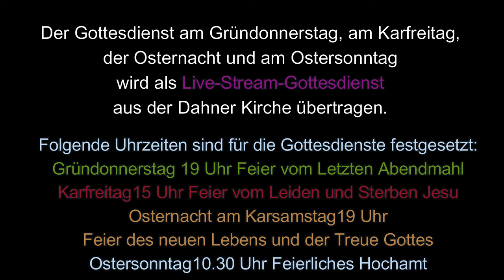Gottes Passion, Gottes Leidenschaft ist der Mensch!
Palmsonntag 2021